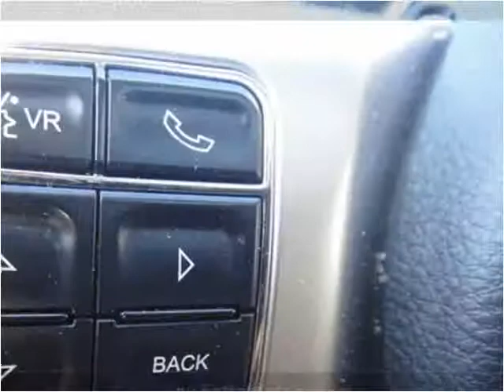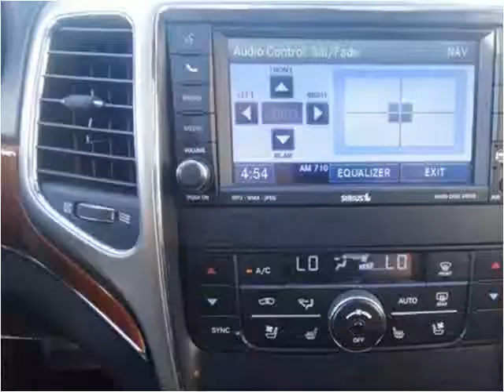2011 Jeep Grand Cherokee Used Cars Van Nuys CA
This 2011 Jeep Grand Cherokee is available from Hatta Motors.